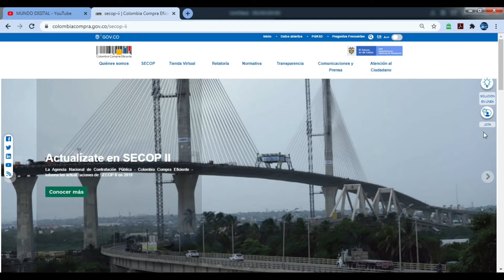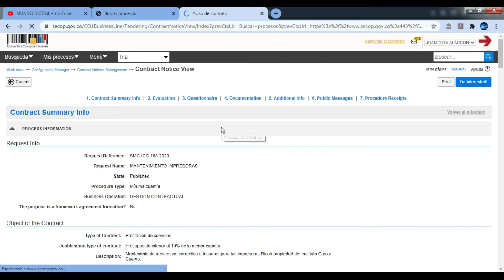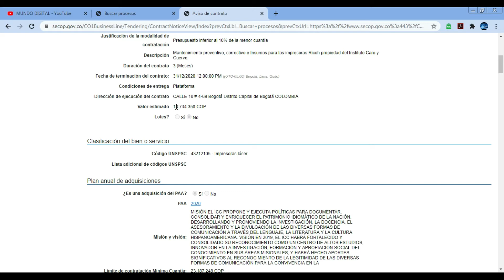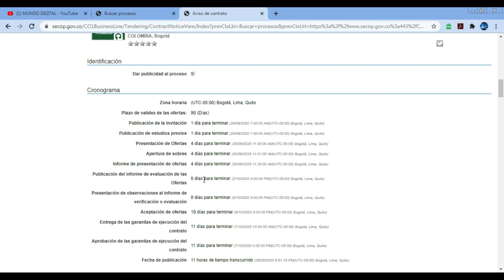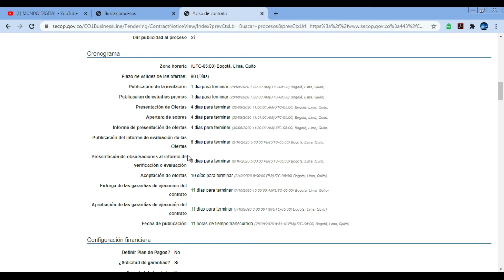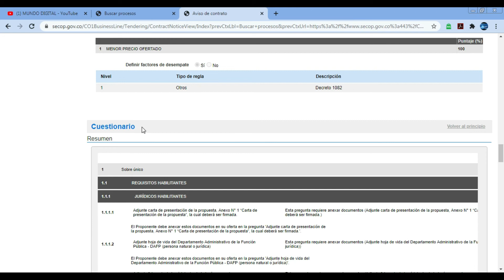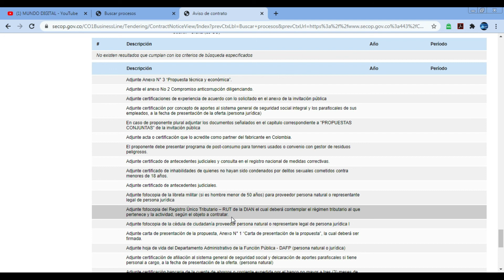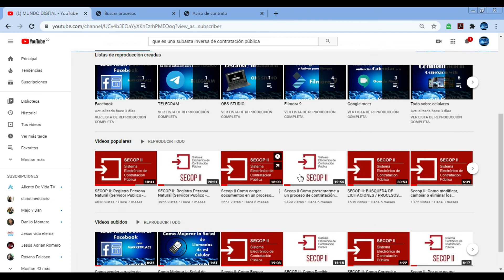SECOP II: Como revisar el Pliego de Condiciones/Licitaciones, Proceso de Contratación